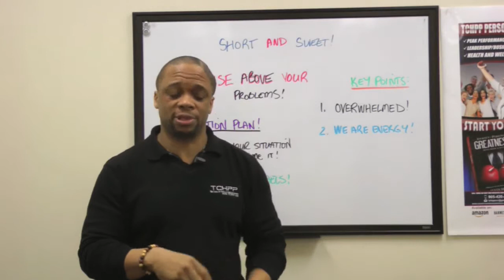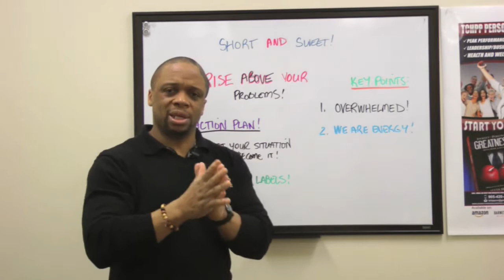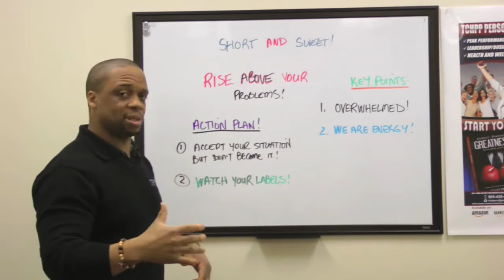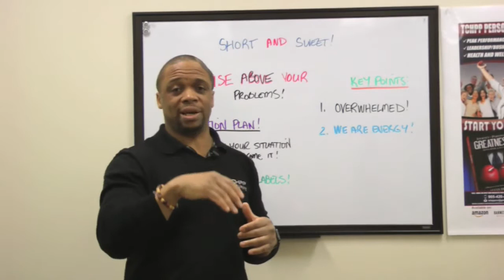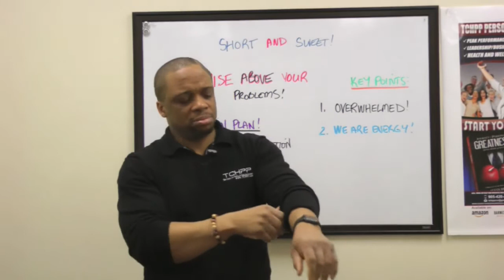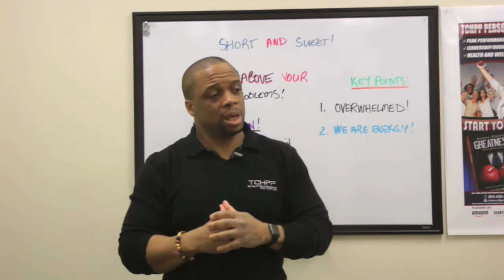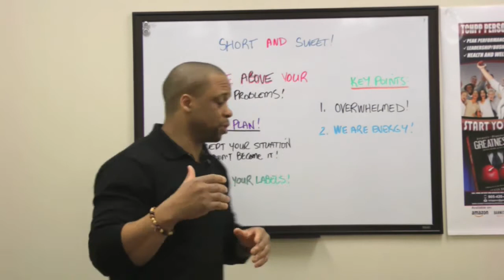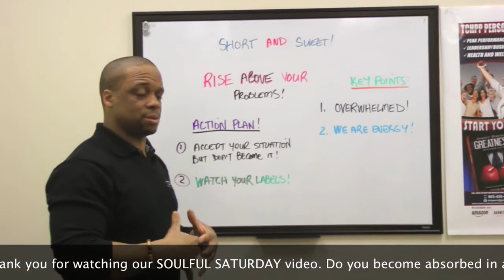How Can You Rise Above Your Problems?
Do you become absorbed in all the misfortune and problems you are experiencing? Do you develop a negative attitude and cynical outlook?  If you find yourself in the midst of  conflict, turmoil, or any undesirable situation, and wish to move and rise above your problems, check out our SOULFUL SATURDAY video and follow our key points and actions steps.